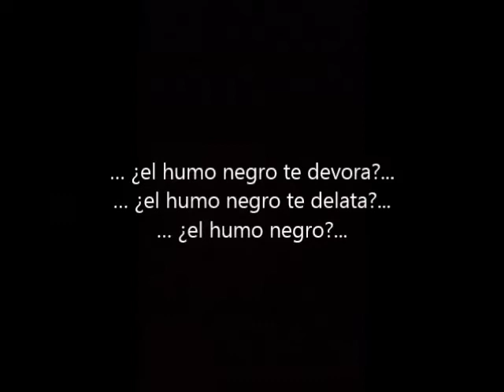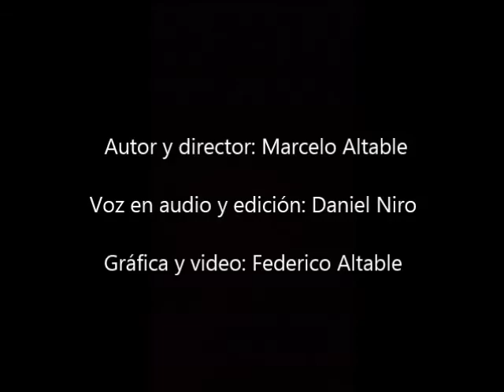"...IMÀGENES DE HUMO..." (segunda experiencia sensorial virtual)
"...IMÀGENES DE HUMO..."
 (segunda experiencia sensorial virtual)

  AUTOR Y DIRECTOR: MARCELO ALTABLE

"... ¿Cuál sería tu condena si te condenan? ...

... ¿deberías haberte confesado?...

... ¿confesarte salva?...

... ¿el humo negro te devora?...

... ¿el humo negro te delata?...

... ¿el humo negro?...

... deberías haberla llamado y limpiarías tu conciencia... ¿tu condena?...

... ¿sos victima?... ¿sos hecho?...

¿son tus fantasmas que no te dejan ver?... ¿o son otros?...

... ¿no te abordan?...

... pero ya es muy tarde... ¿ya es muy tarde?...

Voz en audios: daniel niro

Edición y estudio: Daniel Niro

Gráfica: federico altable

Idea, proyecto, dramaturgia y dirección: Marcelo Altable